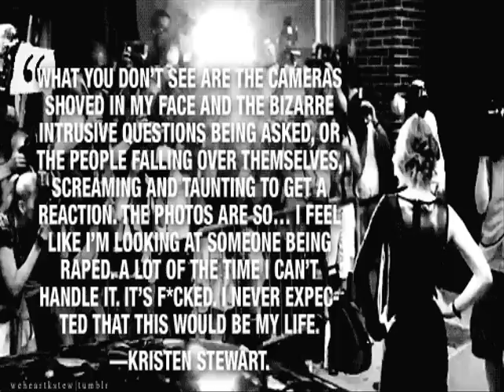All of Kristen's famous characters, the brilliant acting, and the beautiful girl off screen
These are some of Kristen's most famous characters and her brilliant acting skills..The first song is Adele - Rolling in the Deep, 2. Barcelona - Please Don't Go, 3. Keane - Somewhere only We know